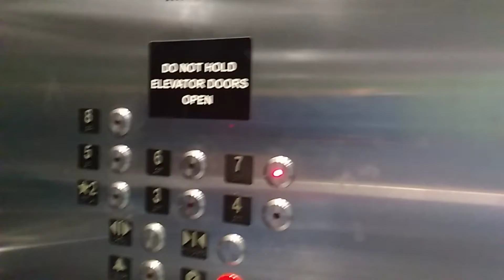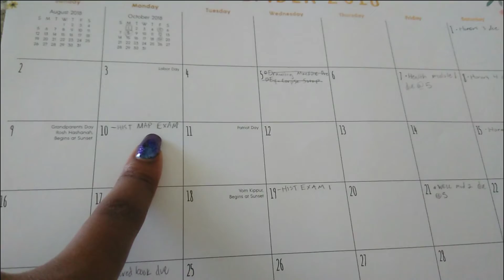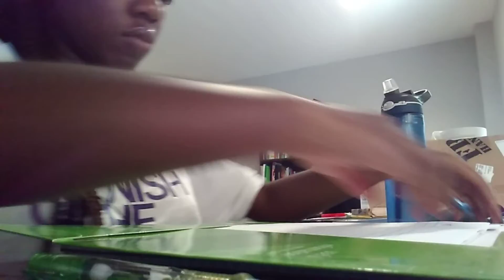School Doesn't Suck as Much as I Thought it Did!! | VLOG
⭐️⭐️⭐️It was a HARD weekend, but now, in retrospect, I should've just chilled. I got through it all easily enough. ⭐️⭐️⭐️